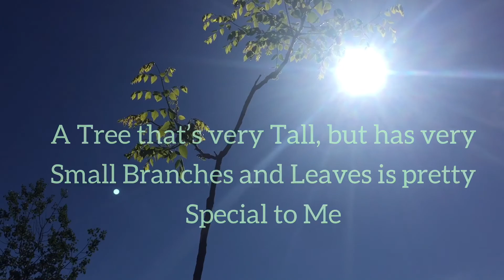The Craziest, Weirdest, Most Insane, and Coolest Tree... Ever - May 26, 2021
Wow, this is one Heck of a Tree!